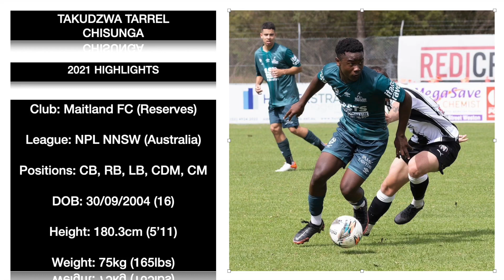Tarrel Chisunga 2021 Highlight Video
This is my football highlight video for the 2021 season.